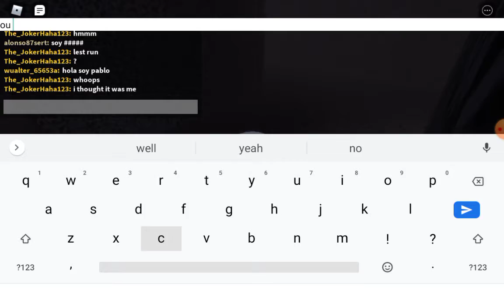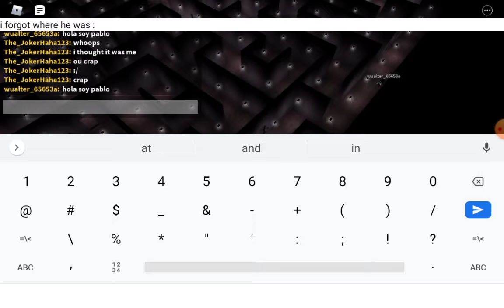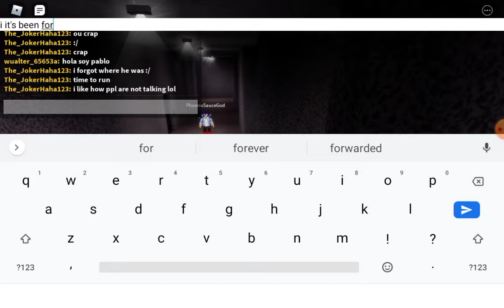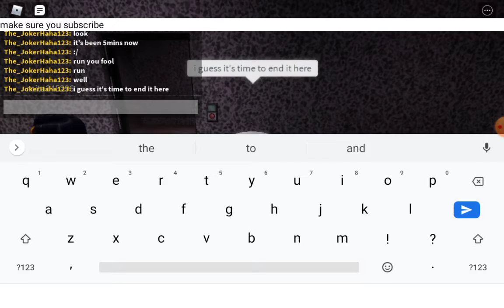Playing Scp-096 Demonstration ROBLOX (Creepy)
A little lag bc of the record